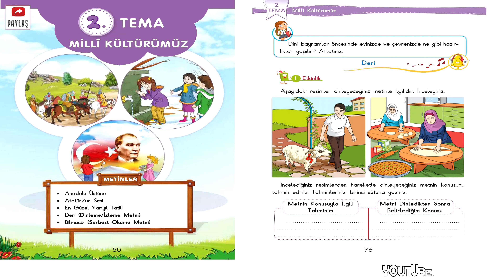DERİ Dinleme Metni / 3. Sınıf / SDR İpekyolu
✔️ SDR İpekyolu Yayınları
✔️ 3. Sınıf Türkçe Dersi Dinleme Metinleri
✔️ 4K Ultra HD Görüntü İçeriği